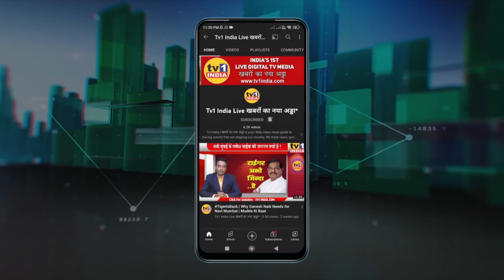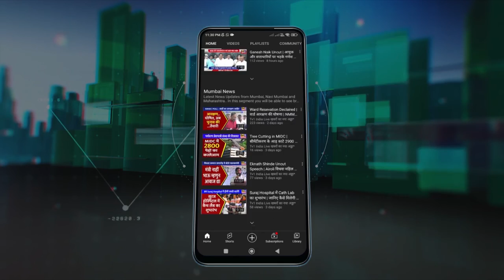CM Uddhav ठाकरे का आखिरी संबोधन सुनकर रोए शिवसैनिक